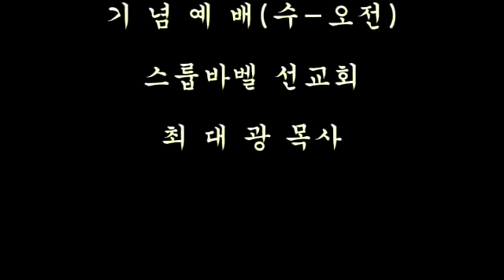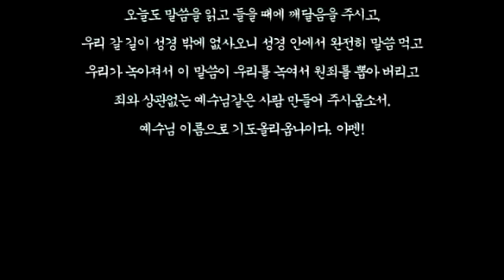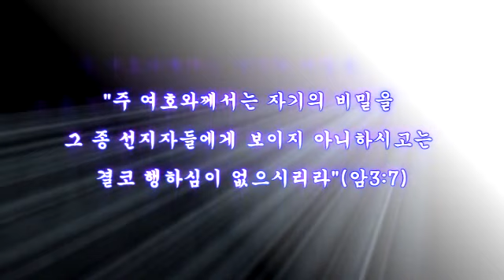스룹바벨 선교회 20180301a_이사야07장(20170301a)_속도UP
[성회 설교 목 오전] 이사야 07장 : 유다의 원수를 없이 할 징조 2018/03/01 Thursday Successful Meeting Morning for Assemblies

2017년 3월 1일

5th Floor, 18, Guksabong 1-gil, Dongjak-gu, Seoul, Korea